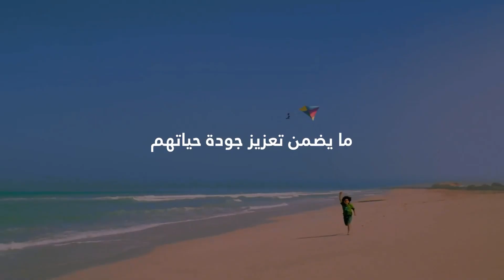مدينة الـ 20 دقيقة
تحرص دبي على تطوير مدينة العشرين دقيقة، حيث سيتم توفير أكثر من 80% من احتياجات السكان في محيط جغرافي يستغرق 20 دقيقة أو أقل سيراً على الأقدام أو باستخدام الدراجة الهوائية، من خلال تطوير مراكز خدمية متكاملة والتركيز على رفع مستوى جودة الحياة ورفع الكثافة السكانية ضمن المناطق القريبة من محطات النقل الجماعي الرئيسة.